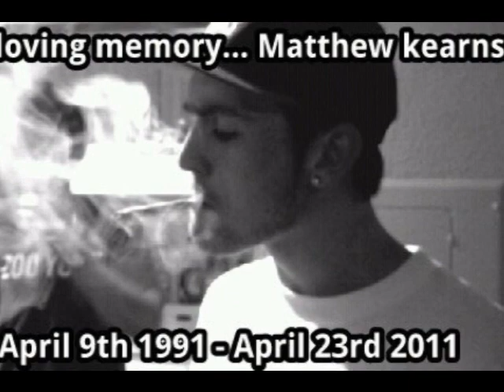RIP Matthew Kearns..Gone but Never Forgotten